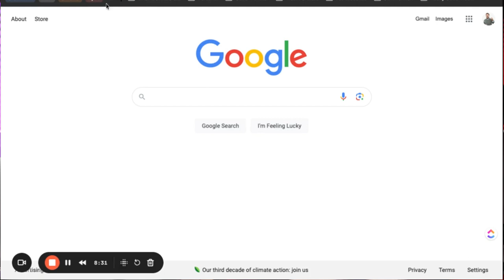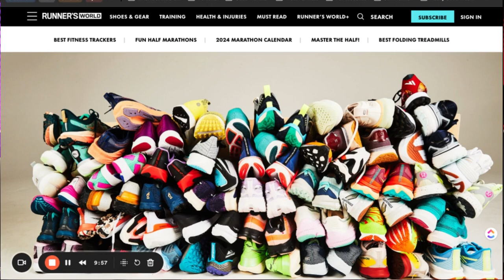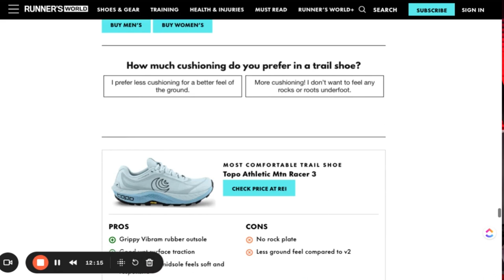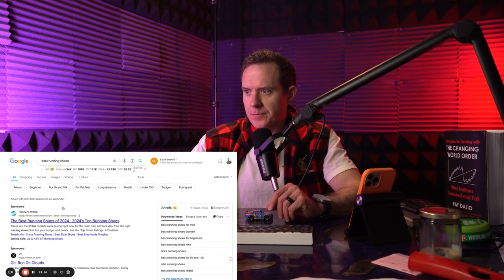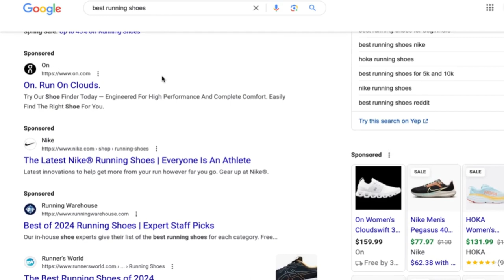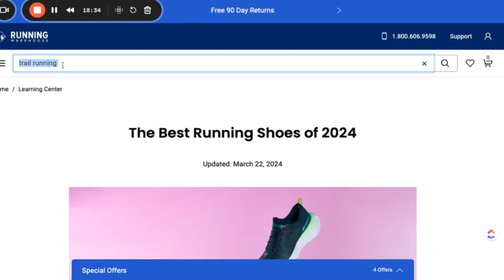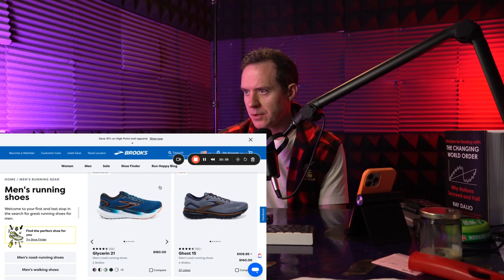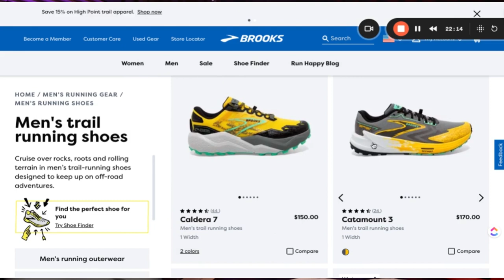Landing Page Breakdown for Nike, Runner's World, and Brooks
In today's video, we're diving deep into the world of landing pages—a critical component of any digital marketing strategy.

What makes a good landing page, not just any landing page, but one that truly converts?

We're talking about the art and science behind crafting an engaging, compelling landing page that captivates and converts your audience.

We start with the basics: What is a landing page? And why is it so crucial for your online presence? Whether you're using WordPress, Wix, Shopify, or any other platform, the principles of effective landing page design remain consistent. I'll guide you through the key drivers of conversion across different platforms, including WordPress, Wix, and Shopify, highlighting the versatility and creativity that each offers.

Throughout the video, I review landing pages from iconic brands like Nike, Brooks, and Runner's World. By examining these real-world examples, we'll uncover the nuances of what makes their landing pages stand out. From design to content, every element plays a key role in the page's ability to convert visitors into customers. Whether you're interested in the sleek simplicity of a free landing page or the robust features offered by landing page builders like Elementor and Mailchimp, there's something in this video for you.

By the end of our journey, you'll understand the key components of landing page design that convert, how to leverage tools like landing page builders, and how to apply these insights to your own landing page, regardless of the platform you choose. So whether you're a seasoned marketer looking to refine your skills or a newcomer eager to make your mark, this video will equip you with the knowledge and inspiration to create landing pages that not only look great but also convert like never before. Let's transform your landing page into a powerful tool that drives your business forward.

Episode: UX Agency Owner Breaks Down Landing Pages for Nike, Runner's World, and Brooks

🎧 RATHER LISTEN?

💻 OR READ?